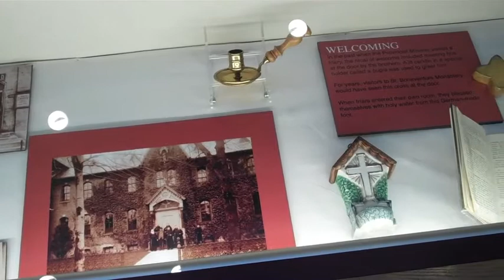The Capuchin Province of St. Joseph is the oldest province in the USA